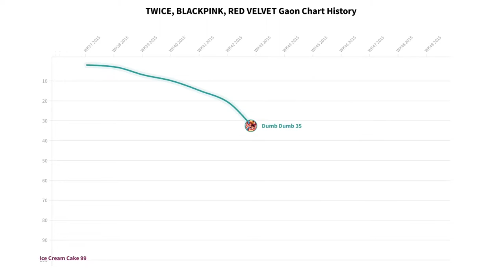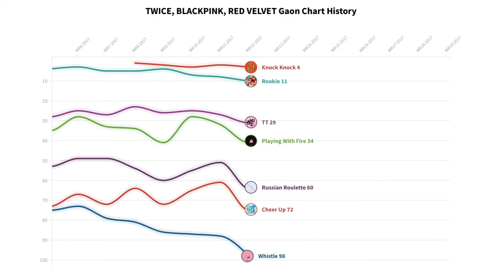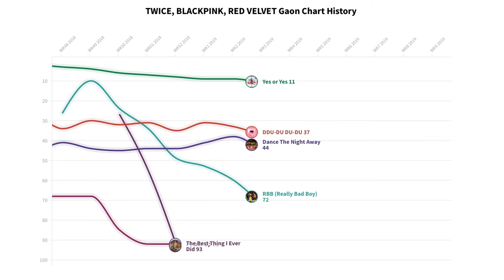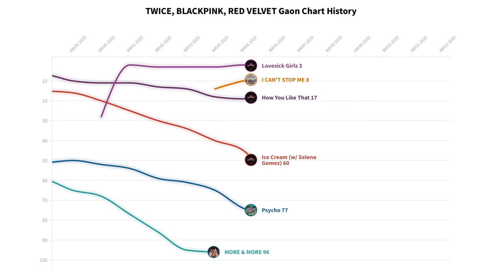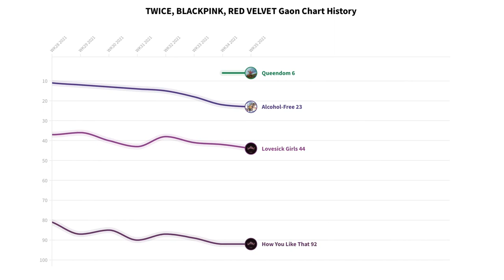TWICE, BLACKPINK, RED VELVET Gaon Chart History (Singles Only)